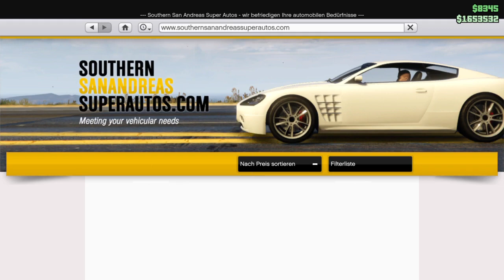GEILER Geländewagen ANNIS HELLION Tuning + Test, GTA Online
Hey Leute, in diesem Video tune ich für eueh den neuen Geländewagen Annis Hellion der mit dem CASINO DLC in Spiel hinzugefügt wurde. Ich hoffe das Video gefällt euch.